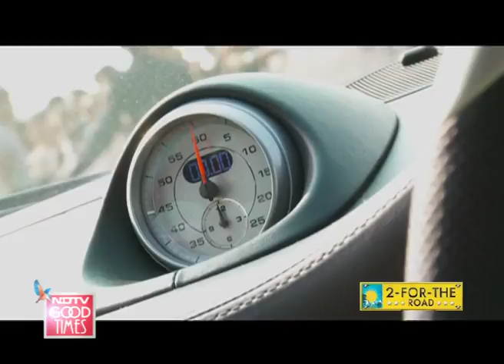Kim celebrates 110th anniversary of Harley-Davidson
2 For The Road: Watch 500 Harley owners with their bikes Goa along with Kim and Karen Davidson, the great grand-daughter of Harley Davidson's co-founder, William A. Davidson.